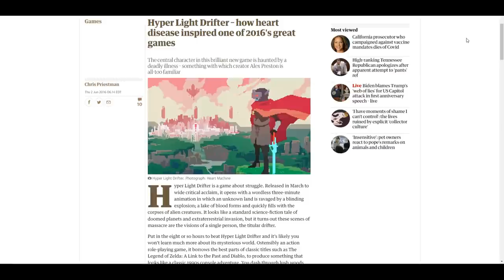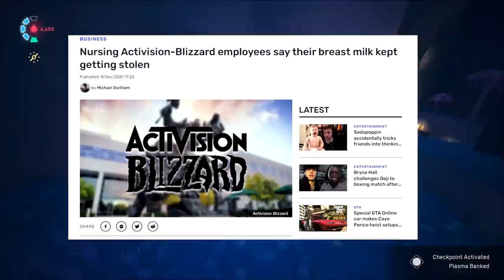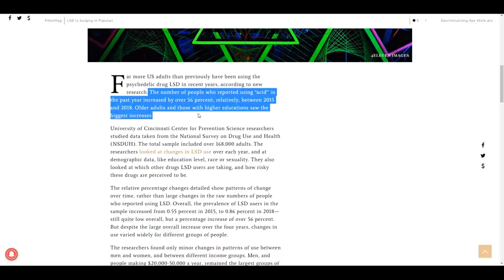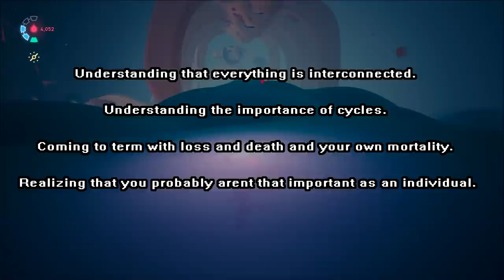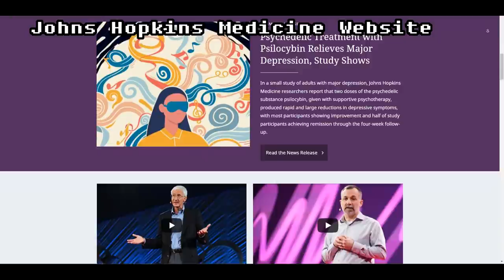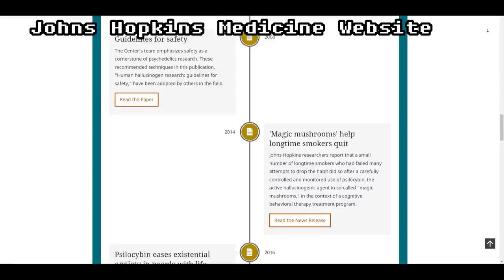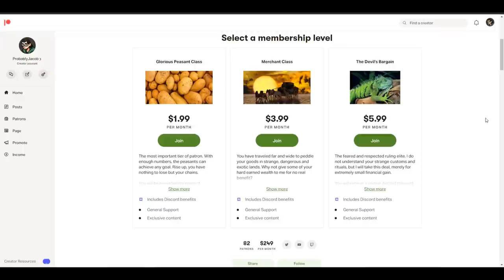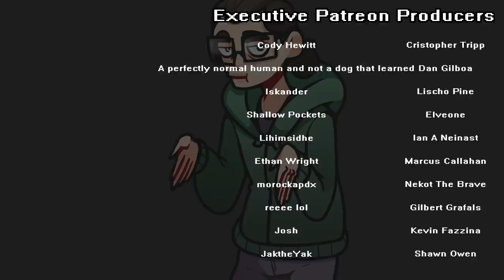The Existentialism of Solar Ash and the Magic of its Mushrooms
Solar Ash is yet another great game by Heart Machine. It is here to make you sad and think about death and stuff.